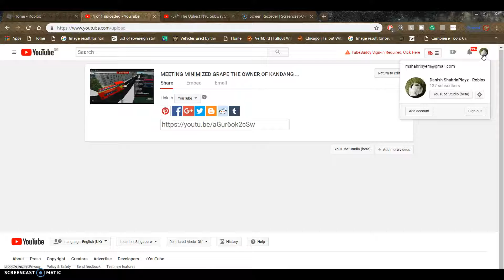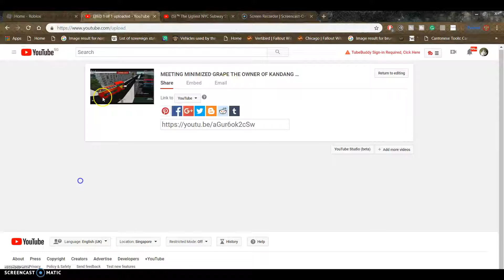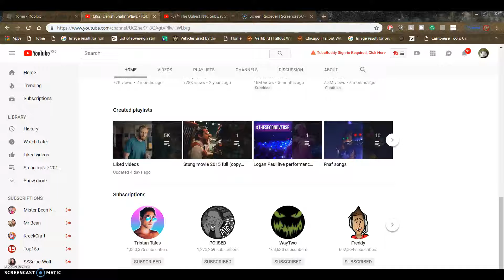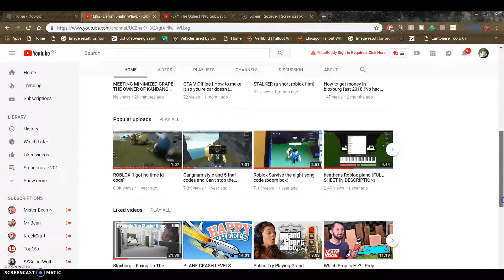Just a random video